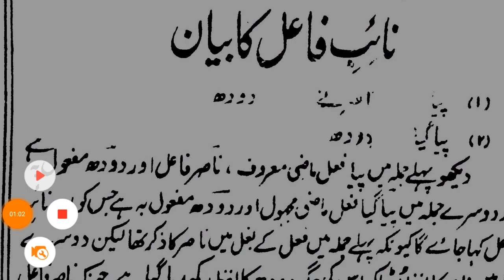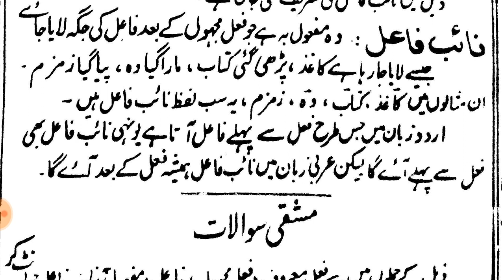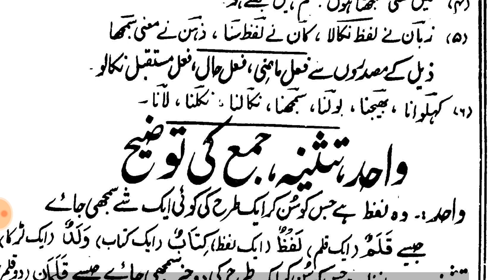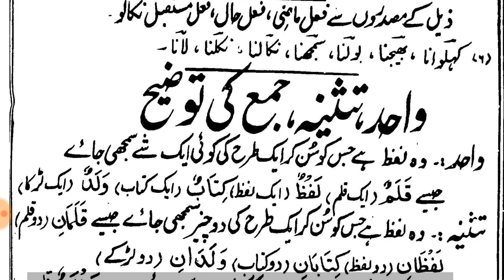UROOS UL ADAB// LESSON 9 ( نائب فاعل کا بیان مع مشق)